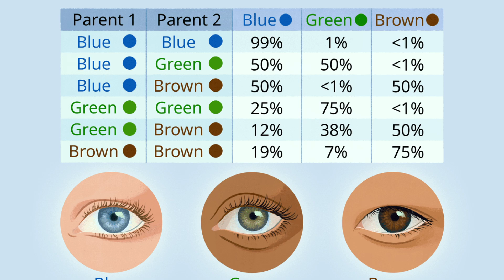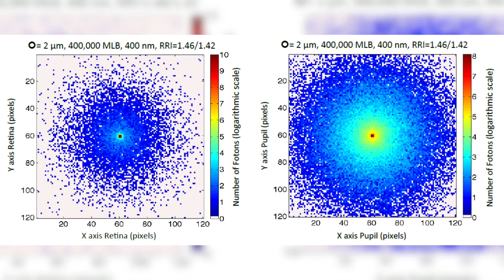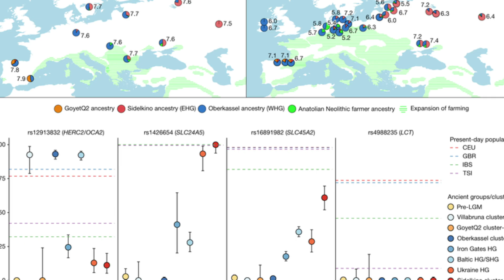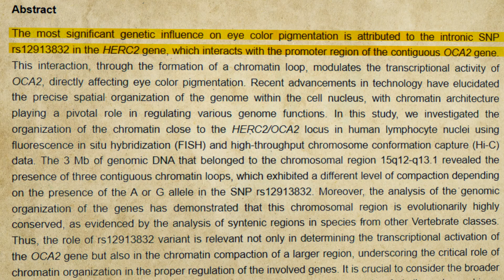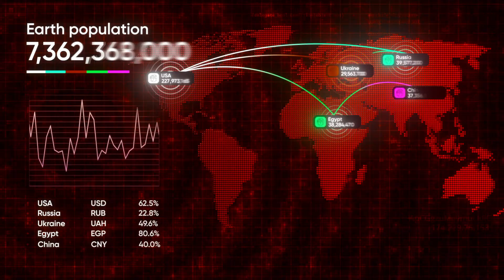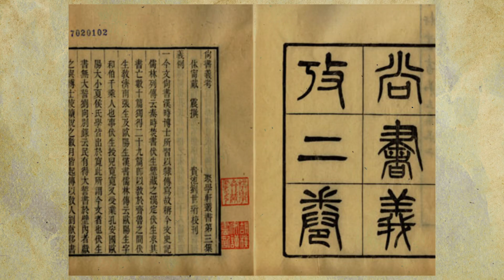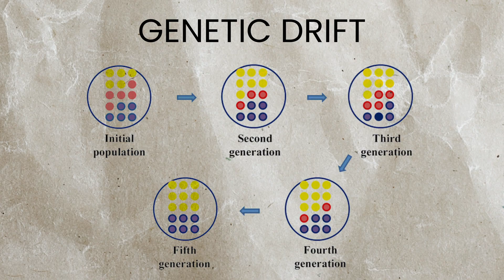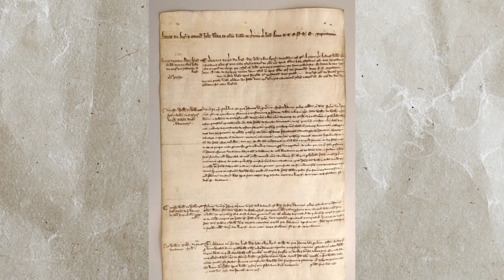Why Green Eyes Are A Human Glitch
Look into a mirror if you have green eyes—you’re staring at a genetic accident that rewrote the rules of human evolution.
Picture the rolling hills of County Kerry, Ireland, where morning mist clings to ancient stone walls and the scent of peat smoke drifts across emerald fields.
Walk through any village here and you'll see them—eyes the color of deep forest pools, catching light like polished jade.
Green eyes exist in less than two percent of all humans on Earth.
While brown eyes dominate seventy to eighty percent of the global population and blue eyes claim another eight to ten percent, green eyes exist in a category entirely their own that defies every rule of genetics.
Inside your iris, there's no actual green pigment at all.
What you're seeing is an optical illusion created by very little melanin combined with a unique scattering of light through your eye tissue.